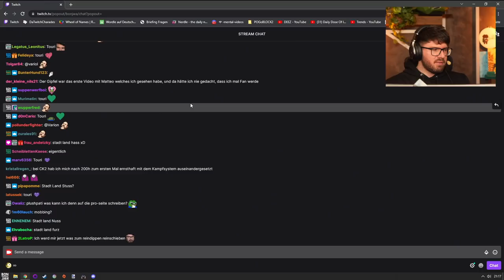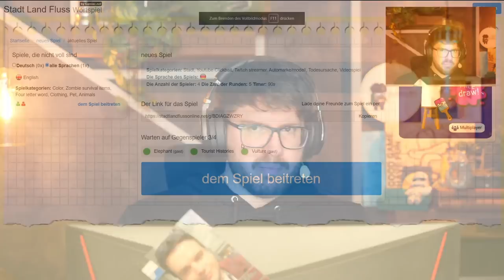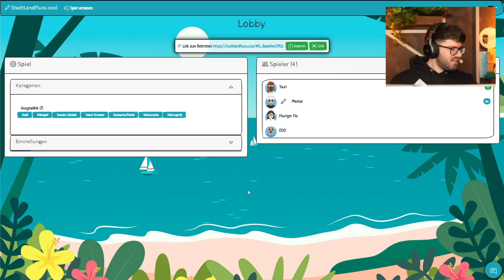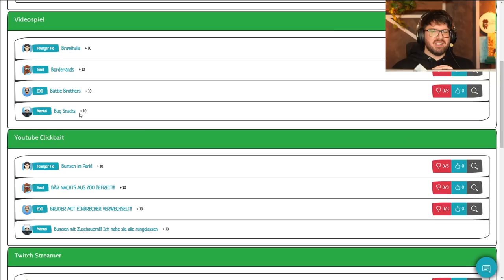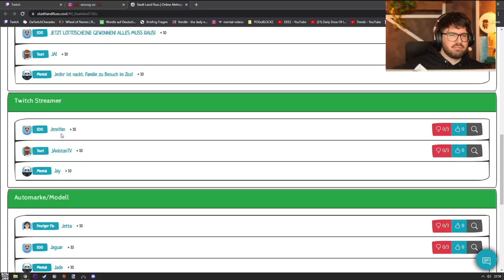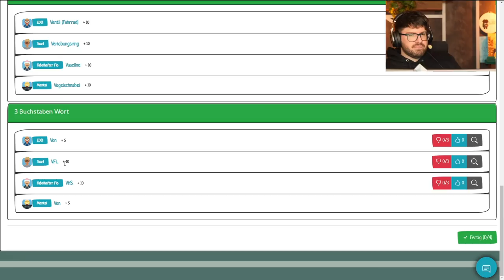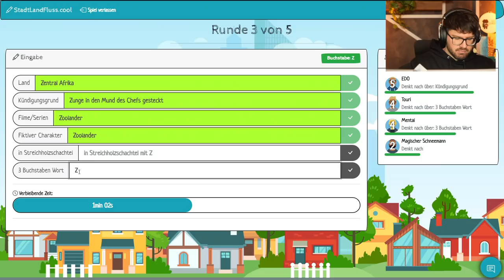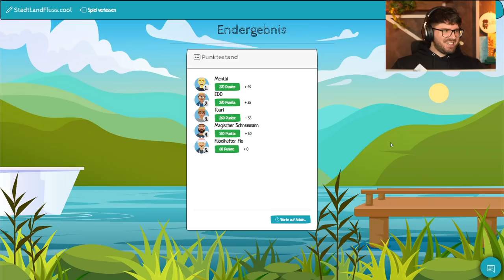Stadt, Land, Fluss mit Matteo, Touri, Edo & Varion